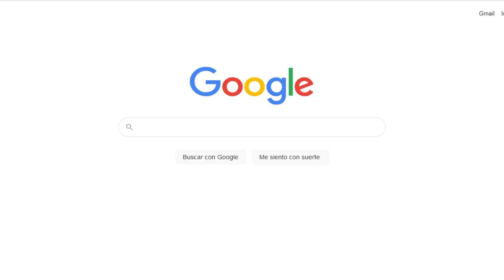Boris Sancho y Lugdarys Gissell | Hablando Claro | Resumen Noticias 2020 | OCTUBRE 2020